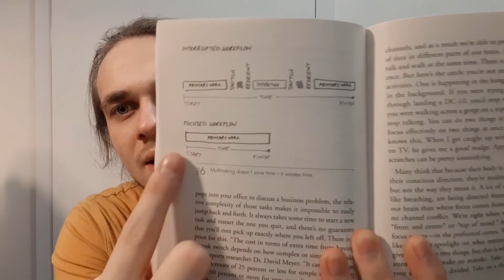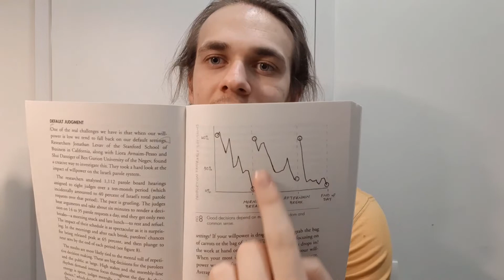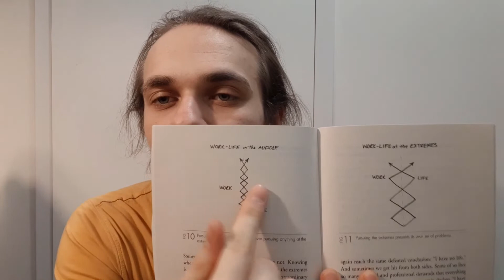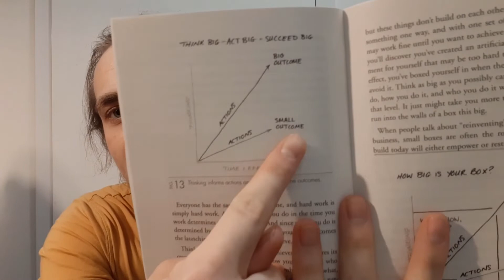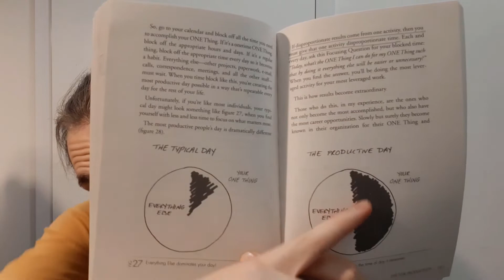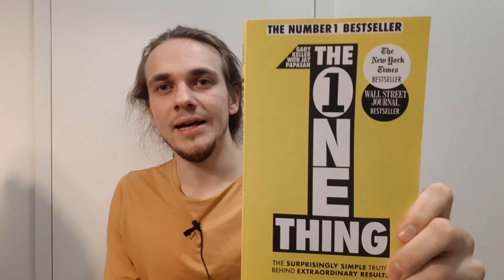The One Thing - Gary Keller, Jay Papasan résumé (défi 30jours 30 livres [11/30])